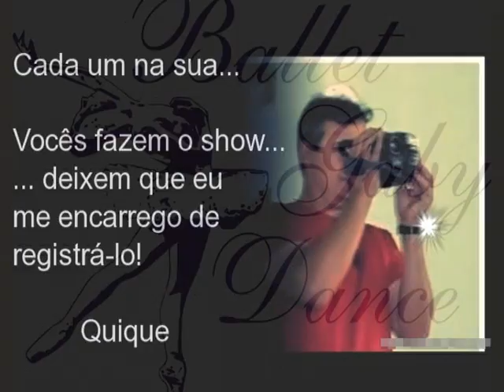Elas Gostam de Mexer Ballet Gaby Dance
Apresentação do Ballet Gaby Dance na Festa das Nações de Casa Branca
em 20/07/2013. Coreografia: "Elas Gostam de Mexer"